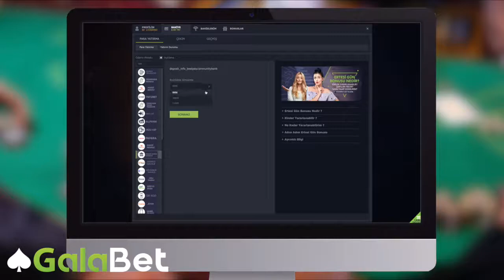Galabet'e Anında Banka Havalesi ile nasıl yatırım yapılır ?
Bu videoda Galabet'e Anında Banka Havalesi ile nasıl yatırım yapılabileceğine dair bilgiler verdik.

Galabet ile her zaman daha fazlası! Gala, oranlar senden yana!

GalaBet olarak hizmet hayatımıza başladığımız günden itibaren önceliğimiz, müşterilerimiz ve iş ortaklarımıza güvene dayalı, doğru hizmet anlayışı, hızlı para yatırım ve çekim işlemleriyle beraber, yüksek oranları ve sürekli güncellenen bonus ve promosyonları ile tüm üyelerimizin keyif aldıkları ve heyecan duydukları eğlenceli bir ortamda vakit geçirmelerini sağlamaktır.